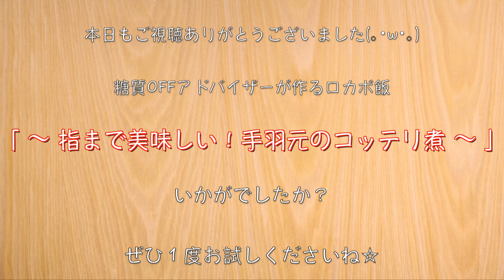【低糖質なのに激ウマ！】指まで美味しい ♬「手羽元のコッテリ煮込み」の作り方【糖質制限レシピ】Low Carb Drumstick Recipe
簡単で最高の手羽先煮込み！

今回は、手羽元を使って簡単に作れる１品を作ってみました♬

手羽元に切れ込みを入れておくことで「食べやすい」「味が染み込みやすい」です。

‹材料›
・手羽元（600g）/ 糖質：0g
・ニンニク（１欠）/ 糖質：1.2g

‹調味料等›
・濃口醤油（大さじ１）/ 糖質：1.8g
・糖質ゼロ 料理酒（大さじ２）/ 糖質：0g
・糖質ハーフケチャップ（大さじ２）/ 糖質：3.3g
・顆粒コンソメ（小さじ1/2）/ 糖質：0.6g
・ラカントS（液状）：小さじ２
・水：１００ml
・塩コショウ：少々